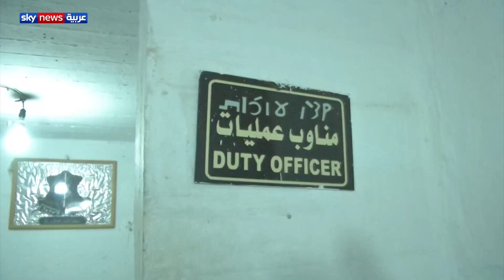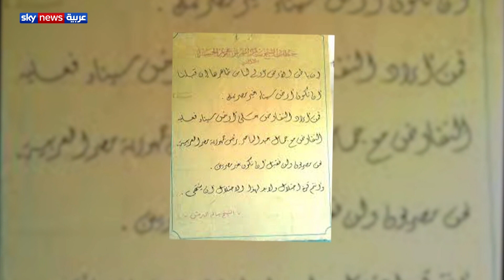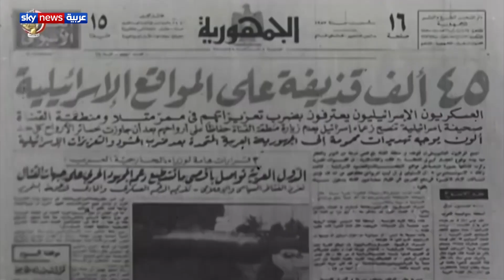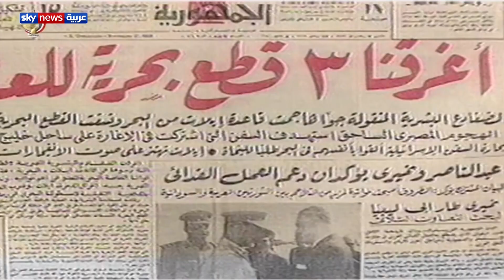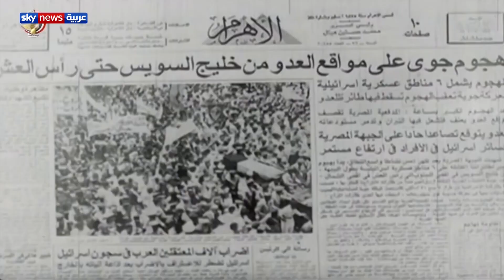أهل مصر| ذكرى انتصار رمضان الإعلام في الميدان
برنامج "أهل مصر" سلط الضوء في أحدث حلقاته على ذكرى انتصار رمضان وكيفية تسجيل وسائل الإعلام المختلفة لذلك الحدث التاريخي